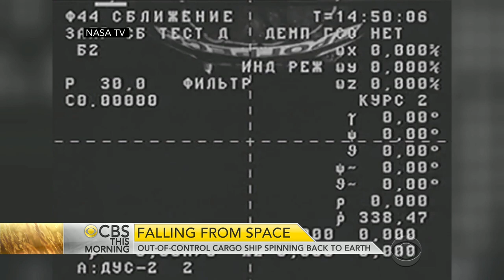Out-of-control space cargo ship falling towards Earth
A Russian spacecraft carrying much-needed supplies failed to complete its mission, and now it's spiraling back toward Earth. The head of Russia's space program admits this failure is a big concern. Elaine Quijano reports.